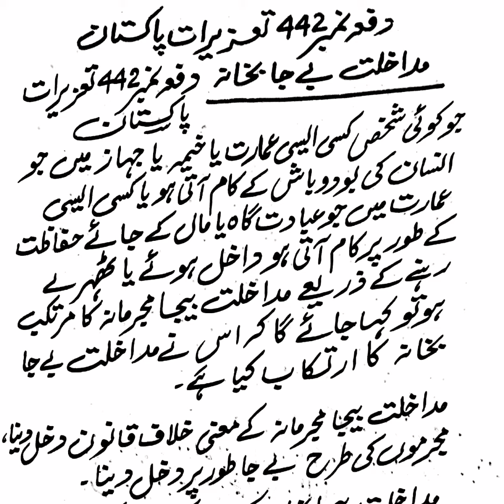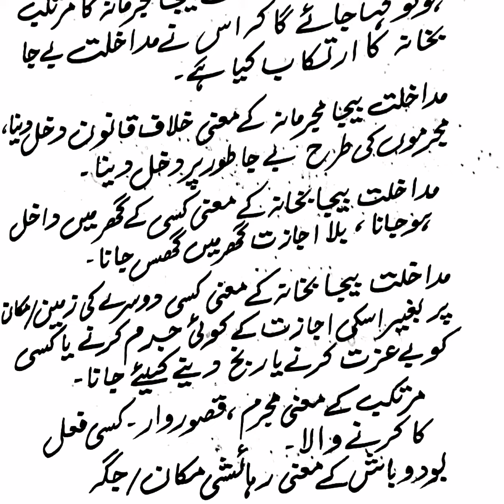مداخلت بے جا بخانہ دفعہ نمبر 442 تعزیرات پاکستان